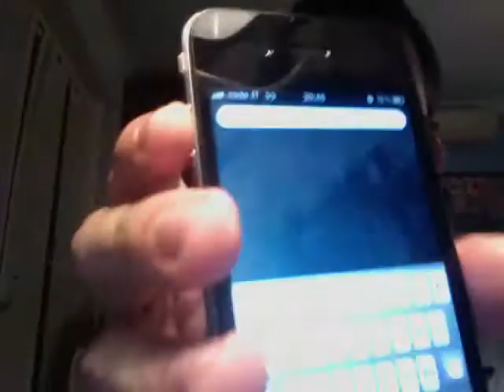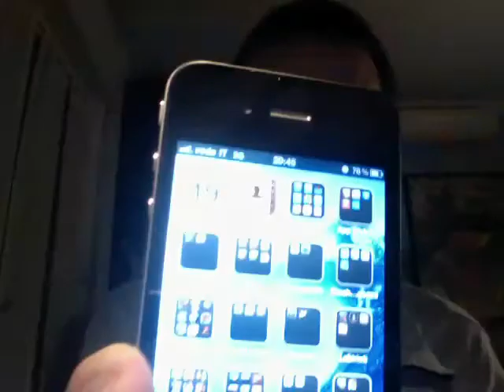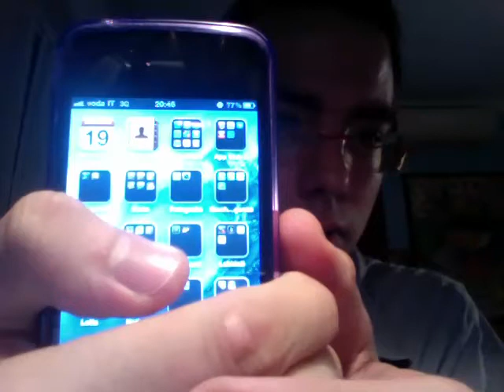Antenna Gate iPhone 4 esiste?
If you want to see a specific video, just ask in comments down below :) Test problema iPhone 4 "Antenna Gate"